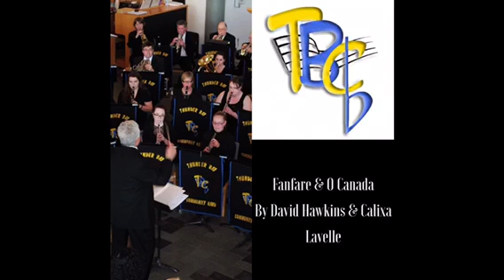Fanfare & O Canada By David Hawkins & Calixa Lavelle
Thunder Bay Community Band Spring Concert 2017 - A Salute to Canada & The British Isles